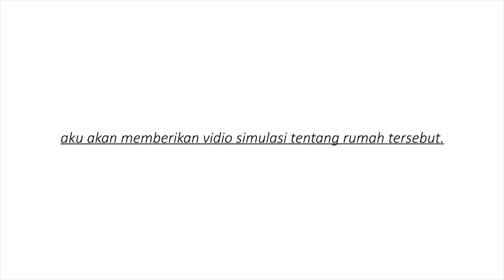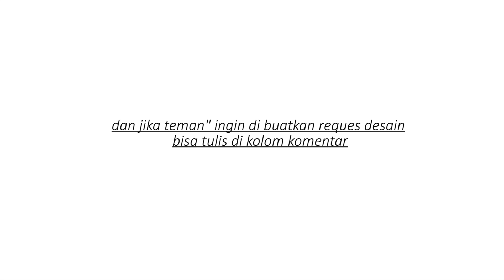Renovasi rumah - 5x6 Desain Elegant Hemat budget Maksimalkan Ruang !!!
Renovasi rumah - 5x6 m Fasilitas lengkap